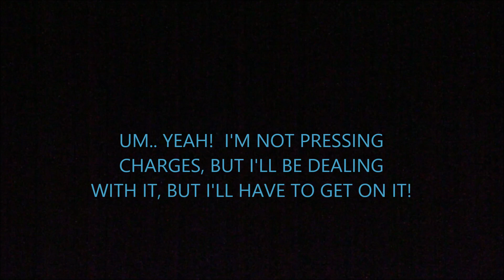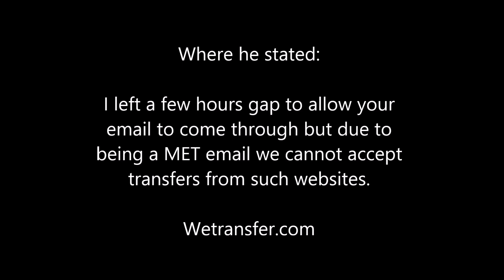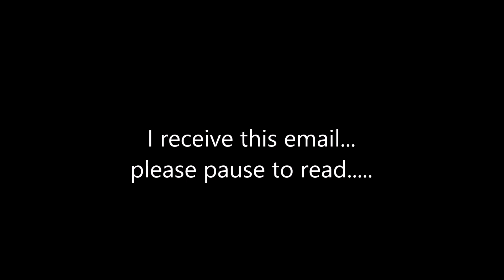PC Ali - update and conclusion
Thia is PC Ali's attempt at investigating a case and keeping all parties well informed... NOT!